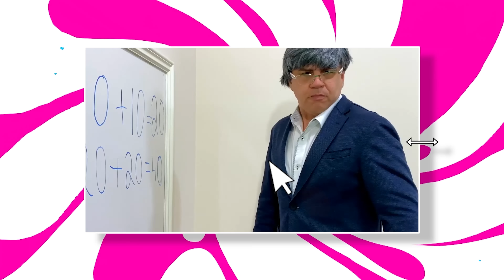Nastya hava durumunu ve doğal afetleri öğreniyor | Çocuklar için video koleksiyonu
Nastya hava durumu ve doğal afetler hakkında bilgi edinir. Babası ona kötü havalarda ne yapması gerektiğini söyler. Yararlı bir peri masalı! Çocuklara hava durumu ve doğal afetler hakkında bilgi vermenin ilginç bir yolu. Çocuklar için video koleksiyonu.